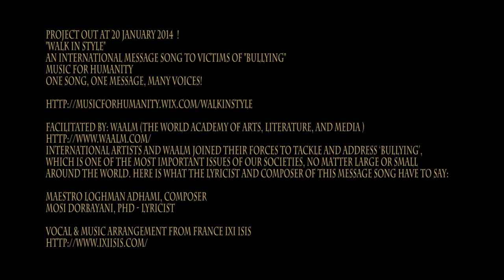Walk in Style - Clip, IXI ISIS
WAALM & IXI ISIS Present:Walk in Style - A message song for victims of bullying.
Lyricist:Mosi Dorbayani; Rendition: IXI ISIS;Passage: Loghman Adhami